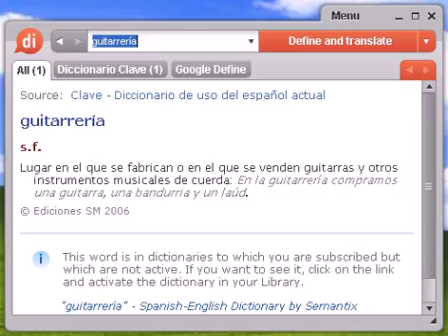Definición de guitarrería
guitarrería, diccionario, definición, significado, español, castellano, dixio, guitarrerías